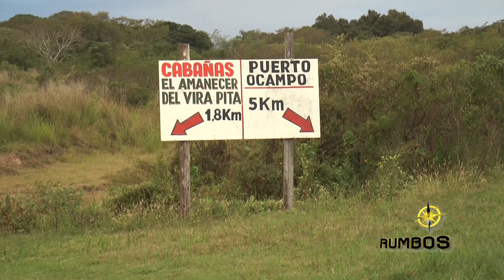Bloque Jaaukanigás Etapa 4 V Ocampo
Visita a la zona de Villa Ocampo en el Norte Santafesino, área del Sitio Ramsar Jaaukanigás, un escenario increíble de la Selva en Galería del corredor Isleño Paranaense.